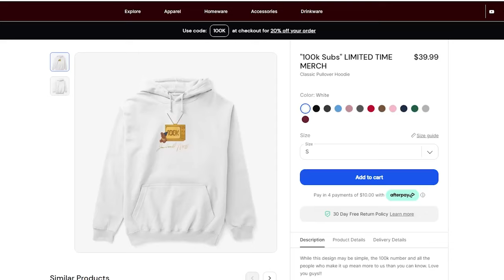REACTING to *Fantastic Mr. Fox* STRANGE, QUIRKY, AND HILARIOUS (First Time Watching) Animator Reacts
James and animator Ninetailedbrush are reacting to Fantastic Mr. Fox. This wonderful piece of animation from the mastermind Wes Anderson and starring George Clooney, Bill Murray, Meryl Streep, and Owen Wilson! This movie is strange, quirky and funny all at once and an awesome peice of stop motion animation. Enjoy this first time watching animator reacts video!

Hero Patrons:
Stella

Brad

Alexander Berry

Sarah Shetland

Isabella Horn

Emily

Darkaddict19

Immanuel mcfarlane

Jake A

Sckye Hansen

Hyb3rGamimg

Sharon

Black Flame

Denisa Čižmářová

Jade Fairman

Khadijah Sims

Osher Ratzabi

Seth

Dario Tamadon

elizabeth

Sofie Hansen

Tann Honey

Giuseppe DeGaetano

Adam Armstrong

Noah Moore

Alex FairysnailTails

JM1K13

iminhighschool

Josip Buretic

Rebecca McGowan

Thomas Jones

Tommy Ross

Talia Herron

RegalLatin2303

CD85

Zennor Whyte

Anthony Velasquez

Carlos Hernandez

Lauryn Shealy

Gabby B

Kinglier

004

Josh Dixon

Tracy Parr

Iyana Taylor

Jayie

Megan Arnett

luccabeast

DABSLABOG

Elijah Yang

Destiny O

Jonathan

Leah

Angel Groves

HisGreatness86

Avatar Ashdel

BlueDebut

Michael Rutter

Crystal

Marcus Russell

Highseas

Dmaru Hill

It’s Angie

Just Michelle

FrickingKaos

Curtis Miller

Kiran

Artverse

ThunderBeast

christina kunnumpurath

grantingallday

Carlos

Rochelle Gardner

Jessica taylor

Abigail Nelson

Patrick Jackson

Megan Bell

Guin12

Anissa Allié

Sarah

Joshua Heaysman

Sandell Lentz

Sheldon

Daniel Fuchs

pusha .

SimianSupreme

Danyelle

GraysonTodd

Priscila

beautiful bliss

Sarah 9

Chantel W

Anthony Allan

Rob Williams

UltimateHope101

Dėborah Aribo

Kathryn Fike
Joseph E.W.

Jennifer Perez

Nahfiscared

Maria Oncoy

Gecko Dmitrievich-Shcherbatskaya

Belzeref

Ricky Flores

Arake

leyla

Dale

Justin Feldman

Anna Roth

Ellie H

Sha Jackson

Susana Canales

Michelle Cook

iisublime

Lauren

Maria Harrington

Makayla Araujo

Brendizzzzle

Elizabeth Olivero

Valeria Loera

Chloe Winterbottom

DarthDecimus24

Dominik Klar

Nola Scott

Cadence Beisigl

Reuben Filimaua

Meghna

Andrew langton

Quietjbc

Dylan H

Kaitlyn

Alicia Hauskins

Cat Hack

maemisfitz

Kat Bland

Dorian Gipson

Nicole111

goonghana .

Andrea Mason

Senko

Kadin Osceola

Dannica Horsman

Angelie Romo

Pritha Hajra

Samantha Reandeau
Kelly

Teddy O'Hea

Kara Rohlman

Gavin Furukawa

SongBird177

Kora Orion

ripeka manawatu

Kygro

Raymundo Bustos

Deseray Stoner

Glorie

Don Hart

Anime empress

Seirsan

Tamija

Jess Bracero

Anastasiia

Katie Langton

Emag

Rhodessa Gonzales

Cedrick Desjardins

Justine

Shannon Warkentin

Morgan Tinkey

Fai

Elin

Shelly Do

1985anj

Elisa Luna

Noternie

pattinaggiojo

Kassie Hustrulid

Klara

Ashlei Morrell

Annie519

Katie

lorenajocelyne

breanna

Allora TV

Raven Dark

Demetria Conley

florence

Jenny V

Tim Möbius

Alice

Melanie

WastedPo

Avery

Kat Garrett

GO.

Amber Burton

Sarah Mosinski

Chelsea Keel

Alfred Höttl

Robert Hinojosa

Haley

LM_252

Jenny M

Vol

Ronja Greger

Haunt

Terrie Vasquez

Sophia Jackson

Taylor Fortenberry

Nneka Bonner

Melanie

Darth Dolak

Rebecca Piper

Xalia

Rose Ogden

Andrew Hansen

Ashly Heilmann

Ashley Stephenson

Sulema

titus

Raindog

Haley Hastings

Meredith

Isabella Hayes-Hollands

Raikiri29

Skylight106

Jessica Gorder

Ruth

Emily

Jessica Heebner

Lidia Dias

Shannon Roux

Mariah Greuel

Tom Ekstrand

Alejandra Díaz

Ryan Moore

Madelyn Lafferty

Nicole Ogunbodede

Darius

Taylor

jonathan Edge

Mona7

FOTSnax

Ann

elishia monaghan

Angeldanger145

Michael Therrien

Anne

Ramona

Coco

Kristin Carter